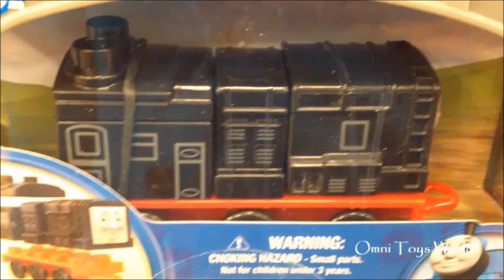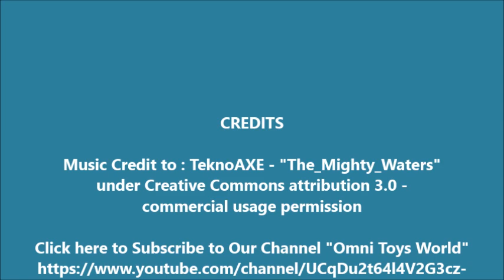Thomas and Friends Mega Bloks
thomas and friends train set, thomas and friends characters, thomas and friends video, thomas and friends characters, thomas and friends video, thomas and friends train set